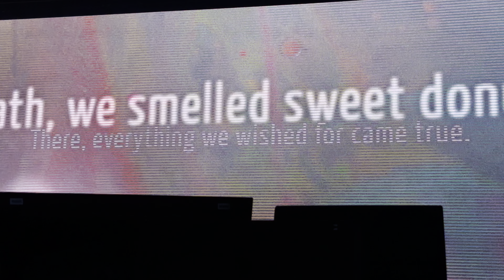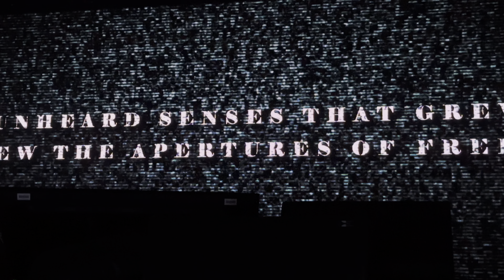NMIXX | INTRO VCR + TANK + O.O | ATLANTA | 230512 | 4K HDR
INTRO VCR 0:00
TANK 2:29
O.O 5:21